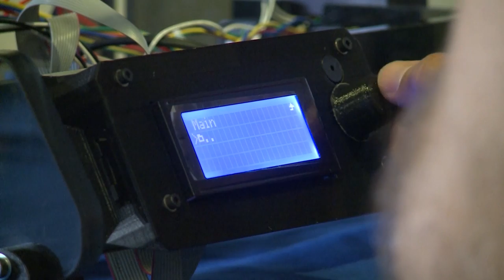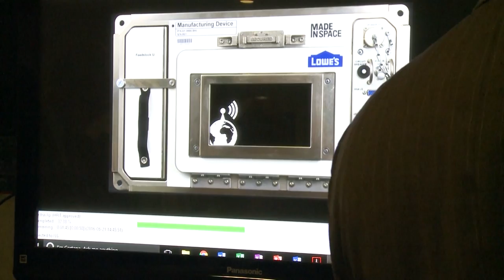Transfer of Technical Data Package to the ISS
Members of congress, along with Made in Space (MIS), Applied Systems and Technology Transfer (AST2) and high ranking military officials, gathered in Washington, D.C., to facilitate the transfer of a Technical Data Package (TDP) from the Capitol Hill Maker Faire to the International Space Station (ISS) June 21.